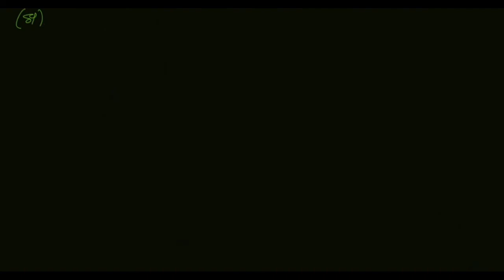math class7th odia medium !! bhagna sainkhya and dasamika sinha!! 2.1 no- 1,2,3,4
math class7th odia medium !! bhagna sainkhya and dasamika sainkhya !! 2.1 no- 1,2,3,4
🌺. easy knowledge beam. 🌺

Class7 class7 odia medium , class7odia medium MIL, class7 odia medium odia grammar,
Class7 odia medium English grammer  book,class7 odia medium English book, class7 odia medium Hindi book, class7 odia medium Hindi grammar book, class7 odia medium Sanskrit book,

.easy knowledge beam.